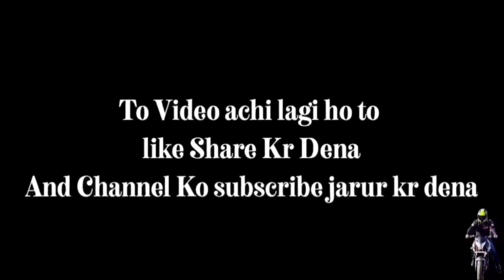धक्के लगाने पड़ गए Himalayan pe😭| Major Breakdown in Himalayan in Ladakh 💔 | Sarchu to Pang | EP. 04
Major Breakdown in Himalayan in Ladakh | Is himlayan a worthy Bike | Sarchu to Pang | EP. 04

For Video collaboration, Product Review videos-

You can Help this  channel with little contribution for our trips @ Nitintheviner@okicici

                   MY Camera GEARS
Action Camera
Best camera for vlogging
2nd Best camera for vlogging
Tripod for Vlogging
Tripod for Vlogging
Full size tripod
Gorilla pod for Vlogging
Mic for DSLR
Mic for gopro

Best Helmet for Motovlogs
Best Gloves
Best elbow and knee guards
Best Riding jacket